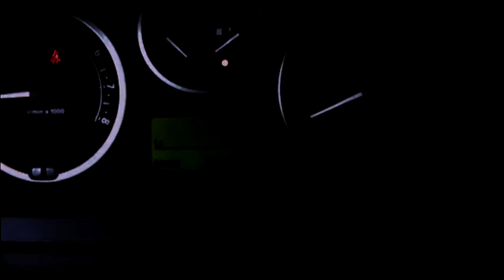Ali HmaydoosH - Good Morning Dubai 2014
Directed By : Ali Hmaydoosh